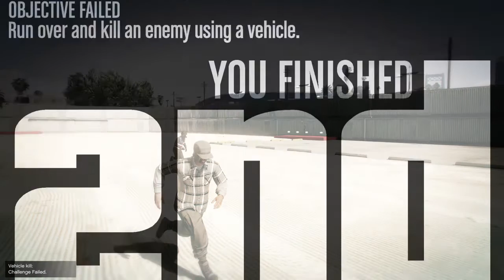Grand Theft Auto V_20200622100512